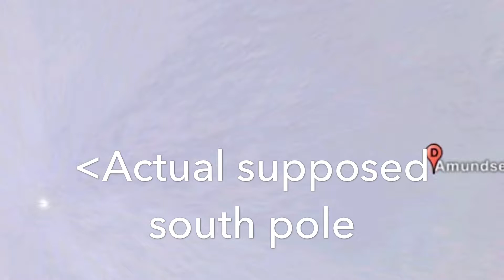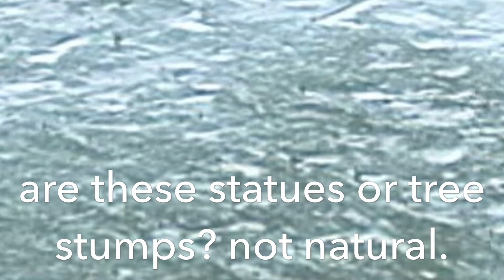Antarctic uncovered city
the south pole does not exist where they say. it is under us. the map is stretched to fit a ball it is so evident that we see nothing from past the geographical south pole. it's flat people.